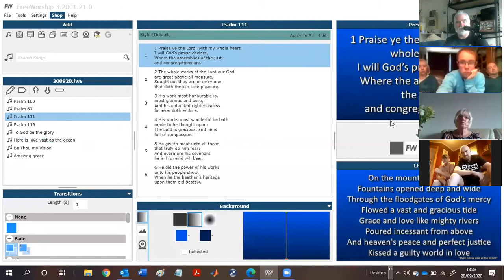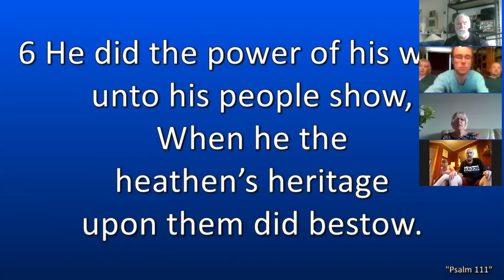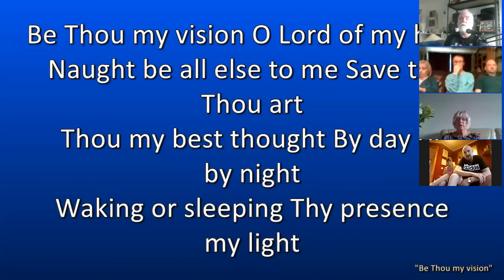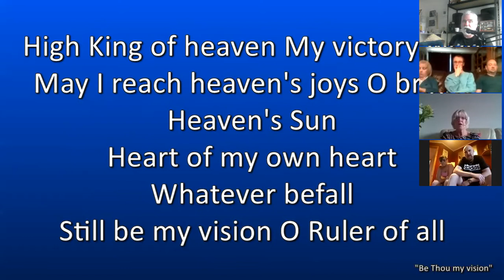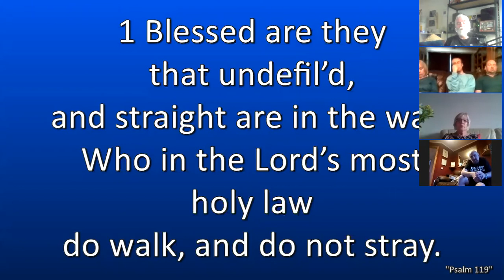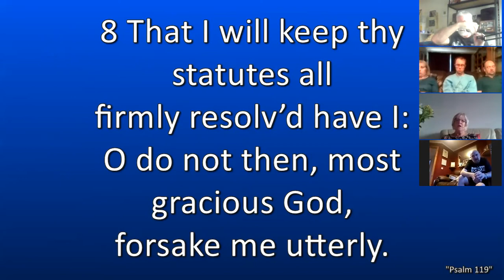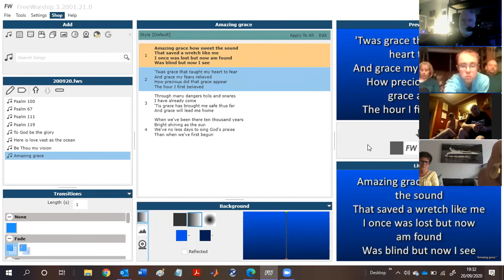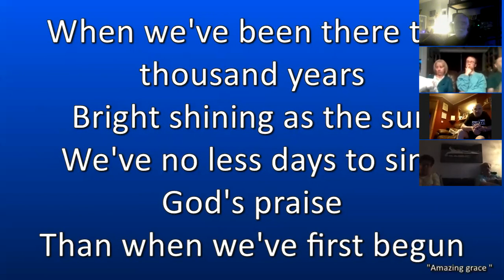Gods Blessing on Isaac